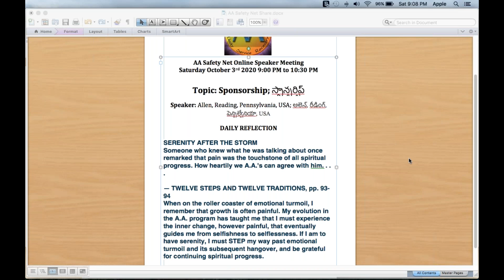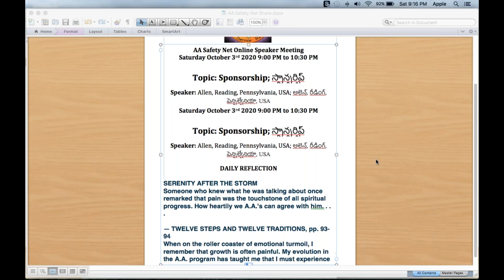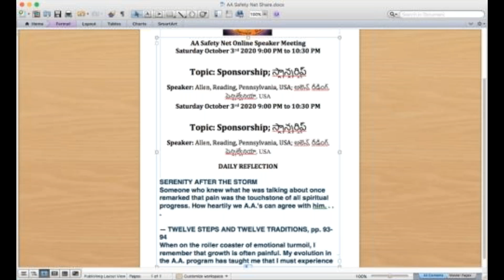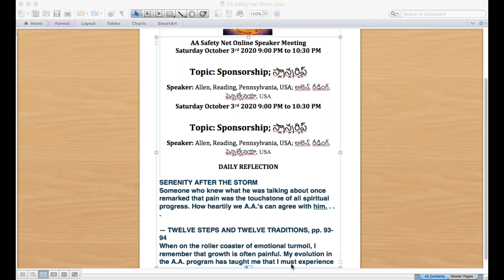Sponsorship, Allen, Reading PA, US October 3rd, 2020